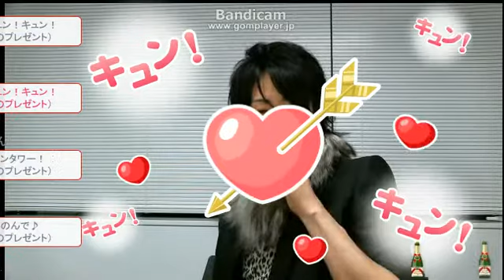2014 06 22 premium①